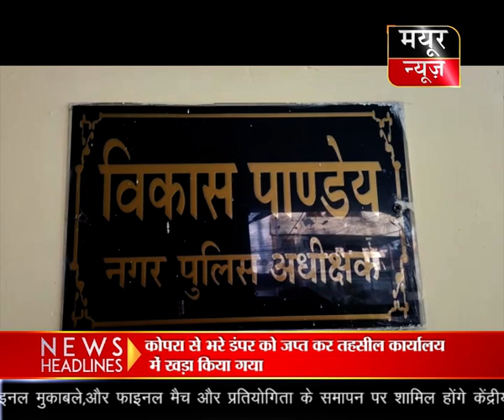5. सीएससी विकास पांडे ने बताया कि अपराधियों की धरपकड़ और अपराधों को रोकने के लिए कई कार्य किए गए हैं